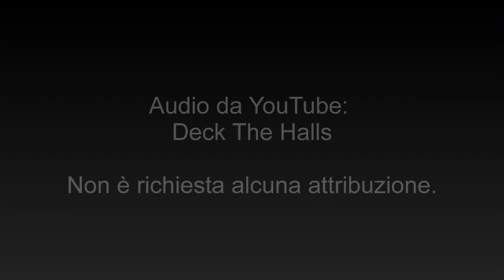Francesco Mazzola, detto il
Il Parmigianino fu una figura tra le più originali del manierismo italiano, partì da premesse stilistiche affini a quelle del Correggio. Ne sono la prova alcuni affreschi nelle cappelle di S. Giovanni Evangelista del 1521-24 a Parma, affreschi con il “Mito di Diana e Atteone” nella Rocca Sanvitale di Fontanellato e “Galeazzo Sanvitale” nelle Gallerie nazionali di Capodimonte a Napoli.